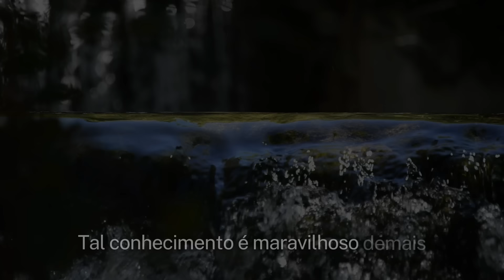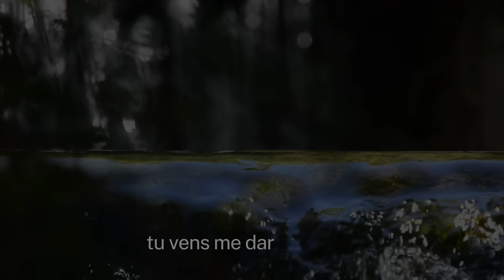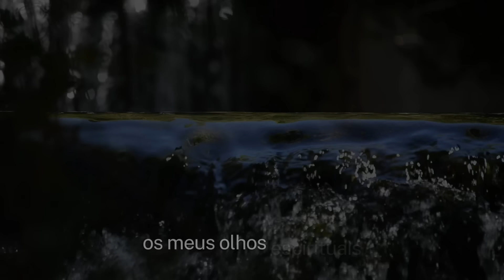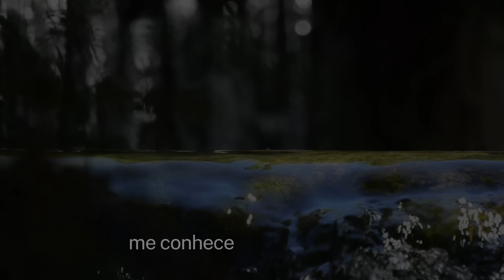SALMO 139 - Relaxe com os salmos - Ana Clara Rocha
Ore, medite e relaxe a sua alma com estes salmos TODOS OS DIAS.
Ana Clara Rocha traz, com máxima qualidade, todos os salmos da bíblia, nesta experiência de paz e tranquilidade.
Trilha sonora: Italo Poeta

Deixe o seu like e compartilhe.
GRUPO DE ORAÇÃO EXÉRCITO DE DEUS
Todos os dias:
4h  - Oração da Manhã Profética (No YouTube)
5h - Palavra do dia (Instagram)

De Segunda a Sexta ( Ao vivo)
12:30h - Grupo de Oração Exército de Deus 🙌🏻🔥

OUTRAS ORAÇÕES